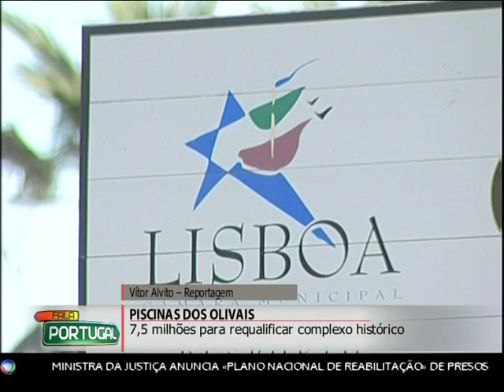Piscinas Olivais - Fala Portugal